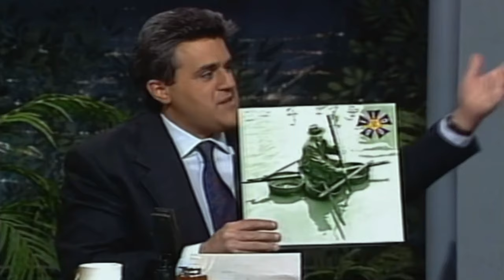THEY MIGHT BE GIANTS - Birdhouse In Your Soul (The Tonight Show)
It’s a music biz cliché that when rock icons (your David Bowies and Kurt Cobains) were asked “who are you into” the answer, more often than not, would include The Pixies – so when that question was posed to Black Francis himself I made sure to commit the answer to memory and it was these guys, TMBG for short.

At first glance they seem like extras from ‘Saved By The Bell’ – the sort of act that might be described as ‘kooky’ – but they have a healthy catalogue of signature anthems, the best known seen here on NBC’s ‘The Tonight Show’ on 3 April 1990 with Jay Leno guest-hosting for Johnny Carson.

Although they often get a bit jazzy when playing this live, the surreal accompaniment from trumpeter Doc Severinsen and the Tonight Show Band (who have the demeanour of retired Khrushchev-era KGB Colonels) is joyously kitsch, as they seem all too aware.